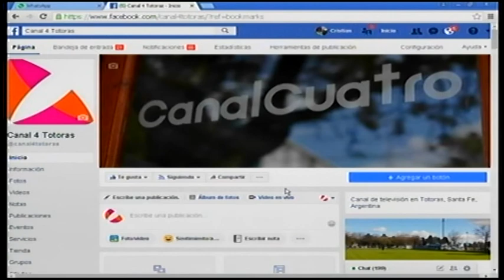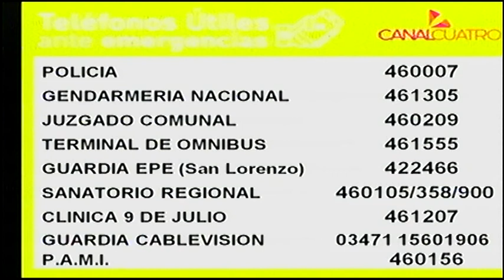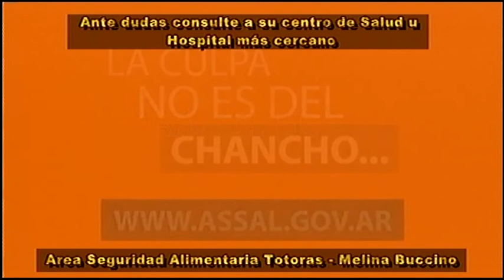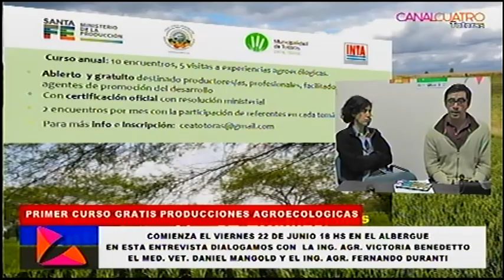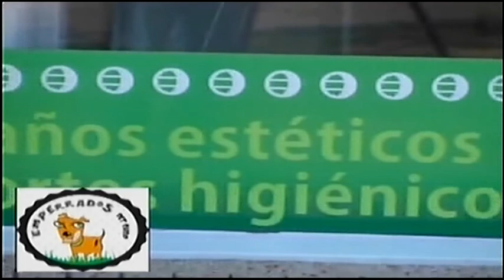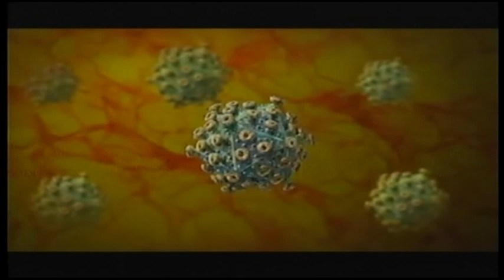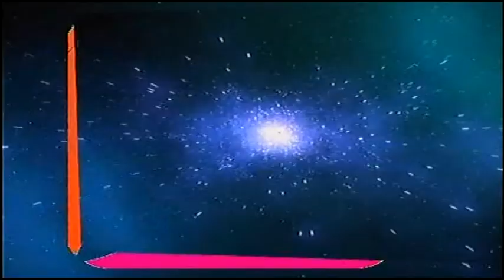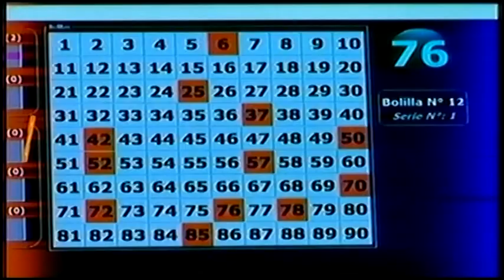DIARIO DE TOTORAS COMPLETO LUNES 23 DE JULIO 2018